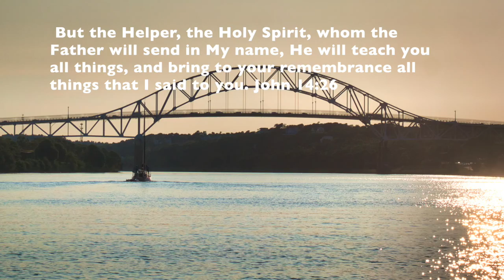Teacher of All things!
The Holy Spirit shows us how to use what we have been equipped with and all other things in life and godliness